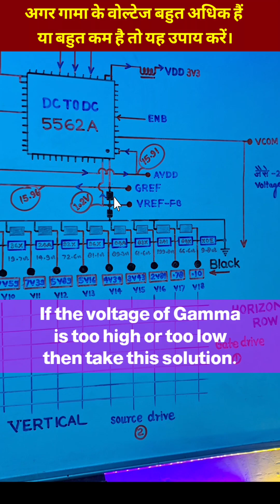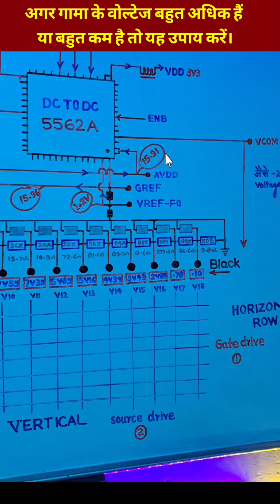AVDD VCOM GAMMA Voltage⚡️Very Low OR Very High Fault condition Solutions